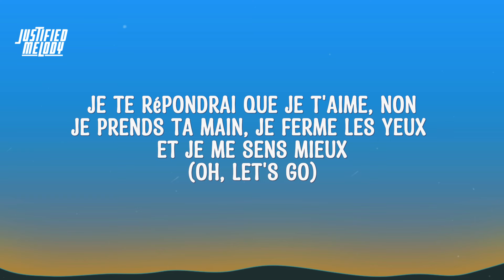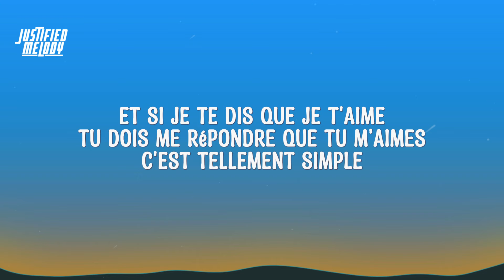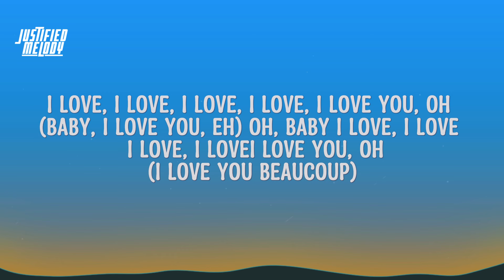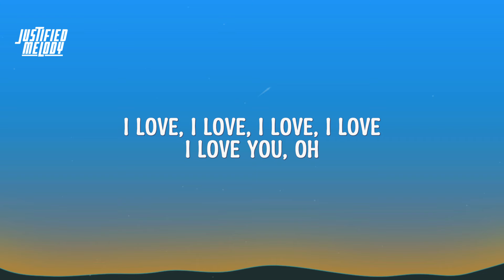Dadju & Tayc - I love you (Lyrics)